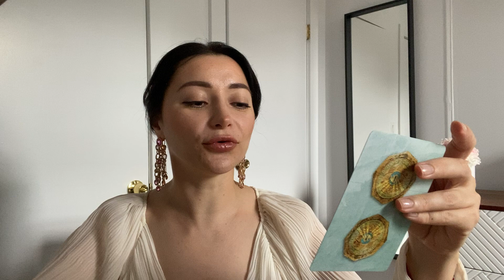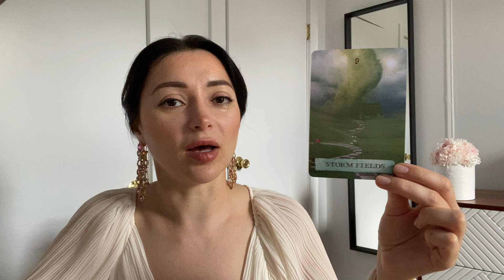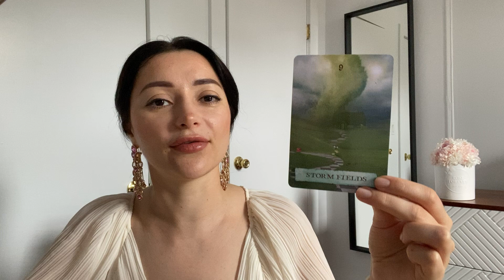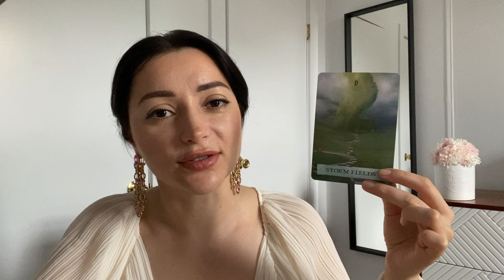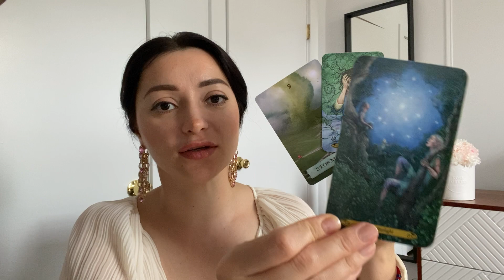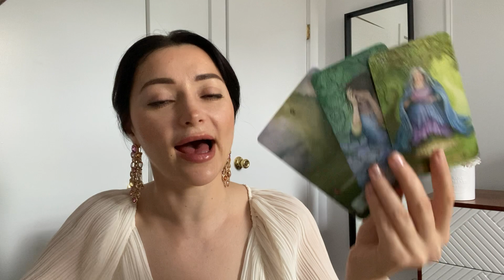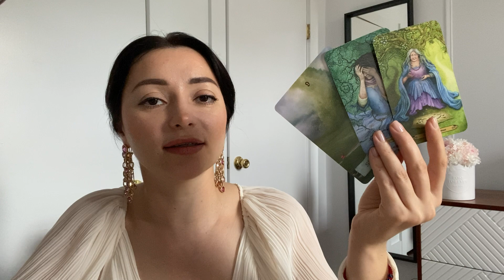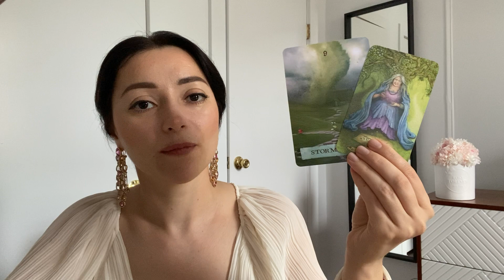💫YOU are ready to REPAIR what was RAPTURED !💫Healing is COMING !🤍Oracle / TaroT message 🕊️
and make your payment, then email me the screenshot of your receipt, brief details surrounding situation, ie. karmic situation, separation, limited contact, names, DOB, photos if you wish but not necessary.

📆SHEDULED readings :
30 $ - 1 question prerecorded video reading.
55 $ - 2 questions prerecorded video reading.
75 $ - 3 questions prerecorded video reading.

⚡️SAME DAY ( within 24 hrs )
77 $ - one question prerecorded reading.
133 $ -  2 questions prerecorded video reading.

This Pick a Card reading is timeless. It might be applied whenever you are drawn to hear it. Use your intuition to guide you. If this message doesn’t resonate with you, than it's not meant for you.

🔱 Tarot and Oracle decks:

Light Seers Tarot by Chris Anne
The Muse Tarot by Chris-Anne
Tarot of Mystical Moments by Catrin Welz Stein
Tarot of the Golden Wheel by Mila Losenko
Gilded Reverie Lenormand

N.B. Some of the links i provide on this channel and in the comments may contain Amazon product referral links, as Amazon Assosiate i earn from qualifying purchases at no additional cost to you ! I extend my gratitude for using them and for being a support to this channel.🌺
May you always be blessed ! 🙏🏻💜